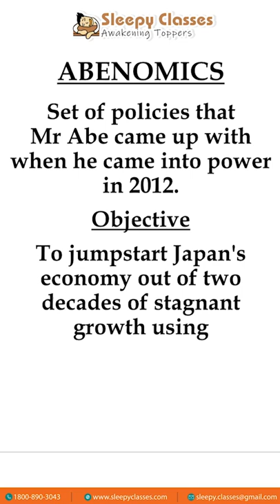What is ABENOMICS of Shinzo Abe ??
Shinzo Abe, Japan's longest-serving prime minister, launched his "Abenomics" policies to lift the economy out of deflation, strengthen Japan's military and sought to counter China's growing clout in a historic two-term tenure.

OR
To join our Free initiative, click on the link given below:

► iOS upsc preparation for beginners